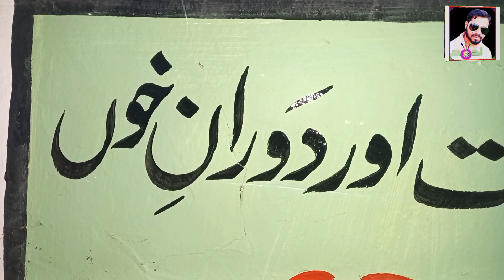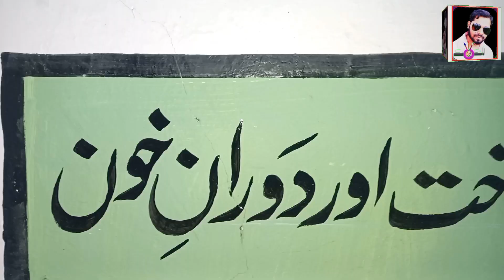|Urdu lahori nastaleeque calligraphy by oilpaint|very beautiful music & calligraphy by Ahmad artist|